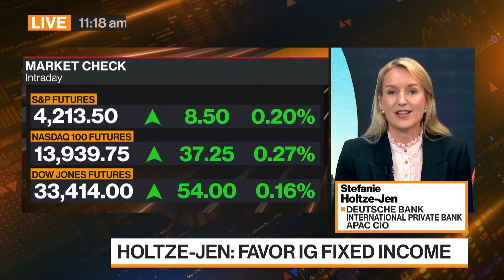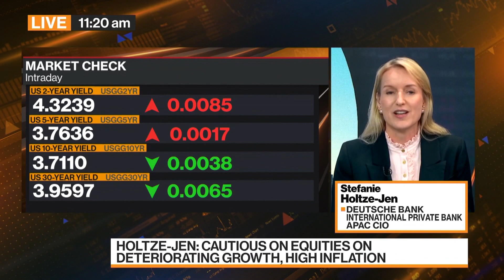Markets Are Occupied With When Fed Will Cut: Holtze-Jen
“Markets are occupied with finding out when Fed will cut.” Stefanie Holtze-Jen, APAC chief investment officer at Deutsche Bank International Private Bank, discusses the impact of Federal Reserve policy on markets, inflation and her investment strategy. She speaks on Bloomberg Television.